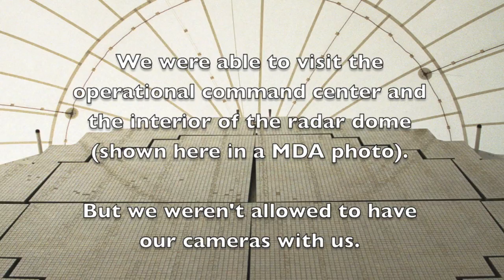SBX Tour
A tour of the SBX-1 (Sea-Based X-Band Radar platform), currently in port at Ford Island in Pearl Harbor. Part of the U.S. Defense Department Ballistic Missile Defense System, it's 280 feet tall, 380 feet long, with a displacement of 50,000 tons.